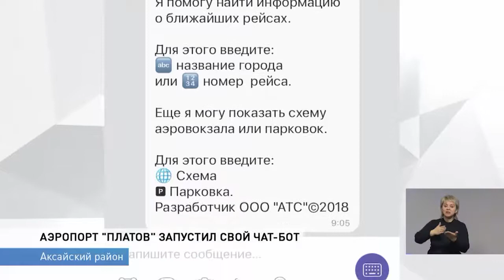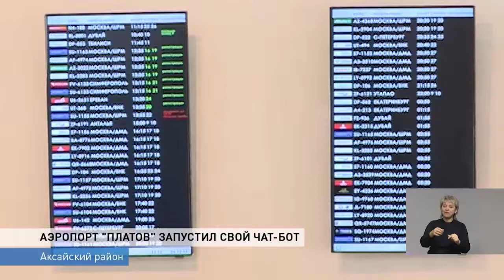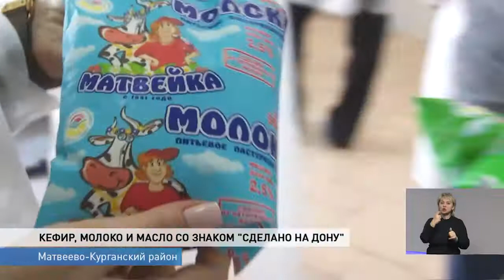Новости-на-Дону в 13.00 от 25 июля 2018